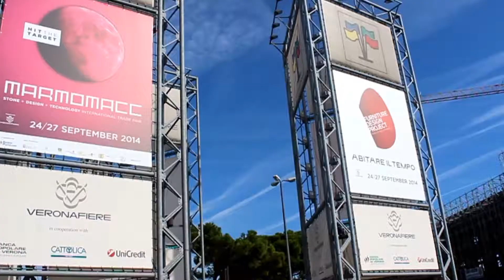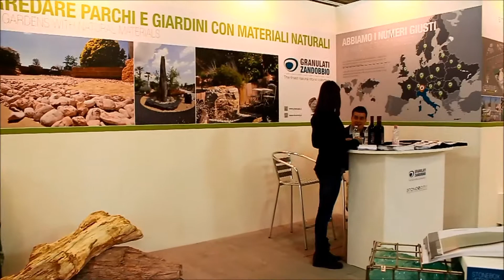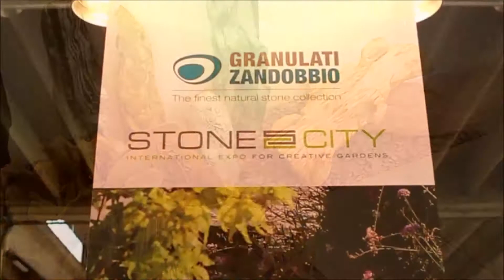Marmomacc 2014 Granulati Zandobbio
Granulati Zandobbio ha partecipato all'evento Marmomacc 2014.